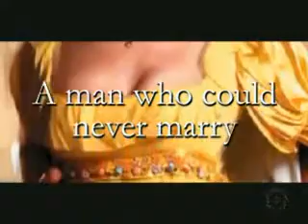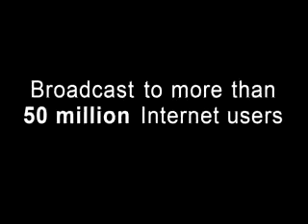The Dangers of Deceiving a Viscount -- Julia London -- Book Tr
Society would be appalled to learn Lady Phoebe Fairchild was involved in a trade, so she sells her beautiful handmade gowns under a false identity. When Lord Summerfield commissions her work, Phoebe's discomfort in her deceit pales next to her visceral attraction to the viscount himself.  He invites her to be his mistress—and Phoebe longs to accept...even if she stands to lose everything, including him.